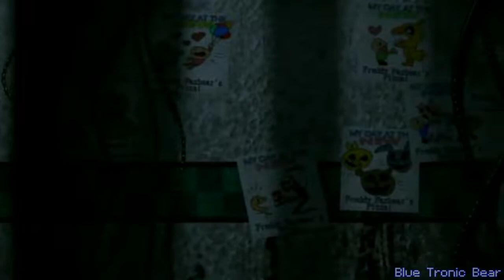FNAF 2 UCN MASHUP INSTRUMENTAL (Creepy Crawlies)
The instrumental version!